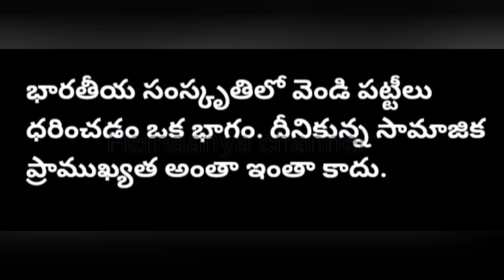మహిళలు వెండి పట్టీలు కాళ్ళకు పెట్టుకోవడం వల్ల ఎంత లాభమో తెలుసా?